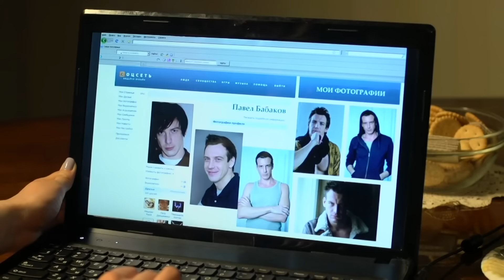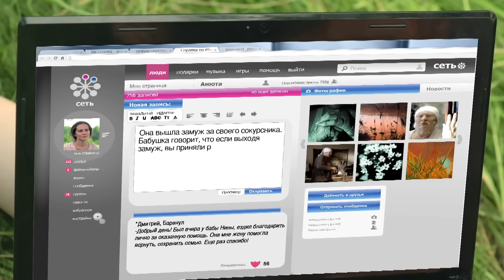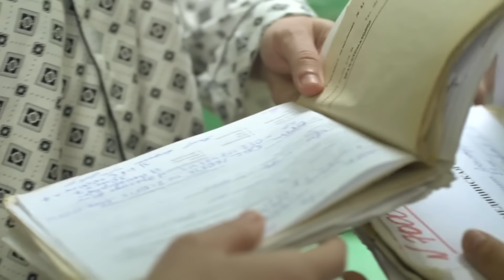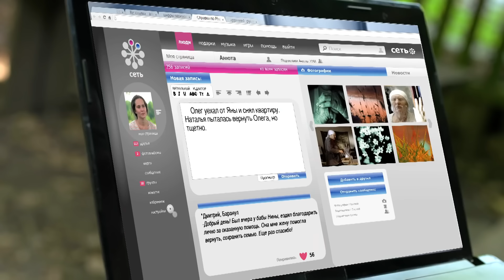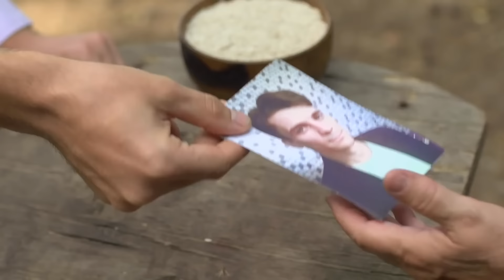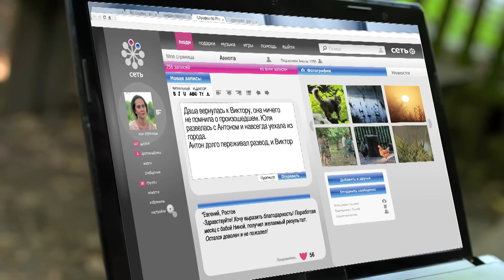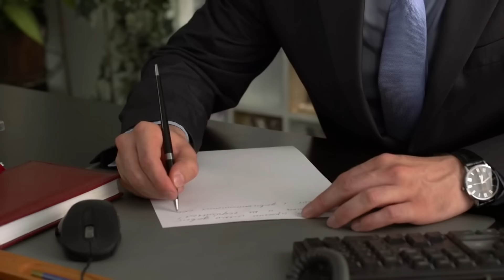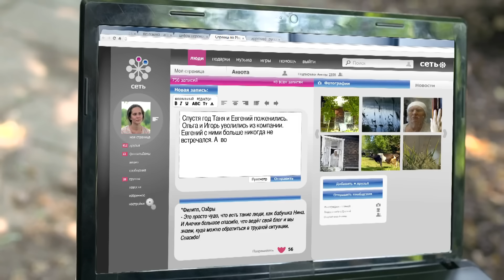СБОРНИК СЕРИЙ 2023 - Слепая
00:00 Жена и тёща
Марина устала от измен мужа. Слепая советует Марине развестись с ним. Марина подает на развод, и вскоре у нее появляется новый ухажёр. Вскоре Марина понимает, что муж стоит на ее пути к желанному счастью.

24:34 Любовь как лекарство
Олег заподозрил свою жену Наталью в измене. За неимением доказательств он отправился к Слепой с вопросом, верна ли ему супруга. Баба Нина советует усмирить свою ревность, иначе героя ждут большие неприятности. Но Олег не может успокоиться. Вскоре он узнает о новом увлечении жены, а также симпатии к нему своего лечащего врача. Как связаны между собой эти факты? И какую страшную правду о себе узнает Олег?

48:18 Мороженое
Виктор пытается разыскать своего друга Антона, вот только стоит ли это делать? Ведь поиски могут разрушить семью самого Виктора. Что кроется за исчезновением друга? Разобраться в ситуации помогает Слепая.

01:12:21 Драка
Ссора друзей приводит к трагедии. Найти выход из сложной ситуации помогает баба Нина.